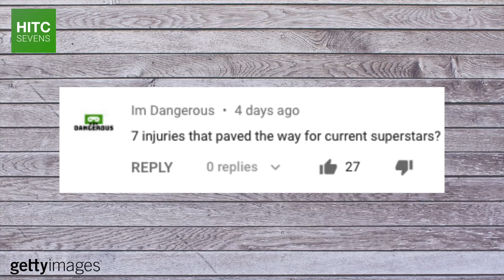7 Injuries That Paved The Way For Superstars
From Gary Neville replacing Paul Parker at Manchester United, to young Trent Alexander-Arnold stepping in for Nathaniel Clyne at Liverpool, HITC Sevens takes a look at a selection of footballers who got their chance following injuries and flourished.